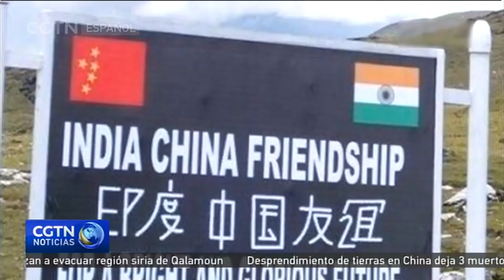China confirma la retirada de personal y equipos indios de Dong Lang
China confirmó este lunes el retiro de personal y equipos indios de la región de Dong Lang después de una disputa fronteriza que se prolongó durante más de dos meses. La portavoz del Ministerio de Relaciones Exteriores de China, Hua Chunying, aseguró que su país continuará salvaguardando su soberanía territorial.